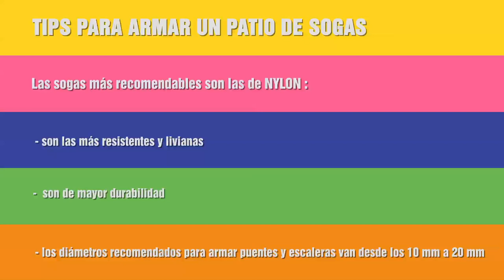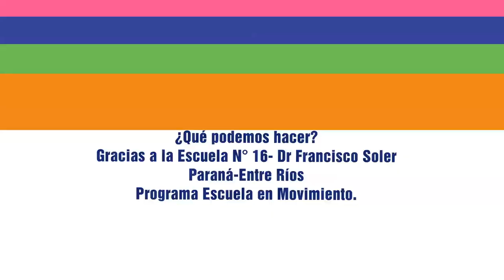Actividades para armar en la escuela: Patio de sogas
Les presentamos una serie de actividades para desarrollar en las escuelas con el fin de estimular el movimiento y el aprendizaje en los niños.